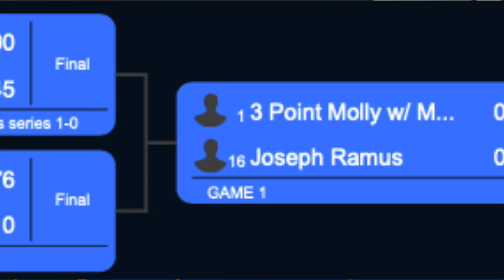Who Will Come Out On Top: Joseph Ramus or Field Marty?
Degen Craps Madness is Back! The March Madness of Craps!

Welcome to the Round of 32! Best of luck to all involved!

In this Matchup we have Joseph facing off against the Field Martingale

Gamble responsibly!